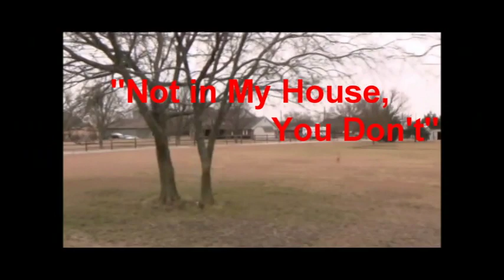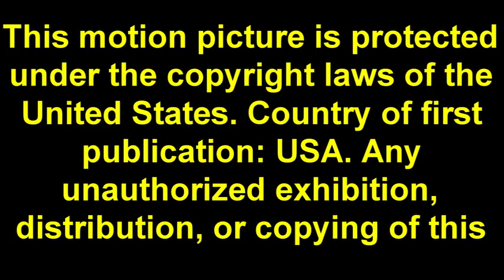Not In My House You Don't - A short film by Bob Brill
Two young boys con their single mom into allowing them to stay home from school only to get more than they bargained for when a burglar comes calling.